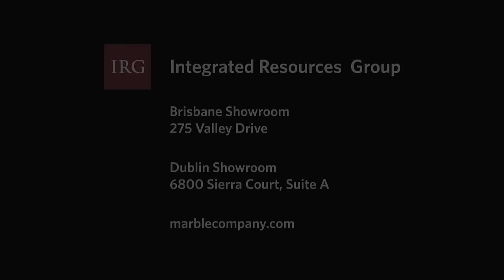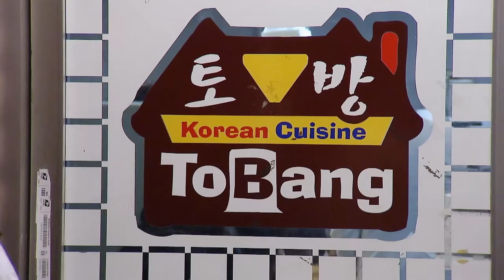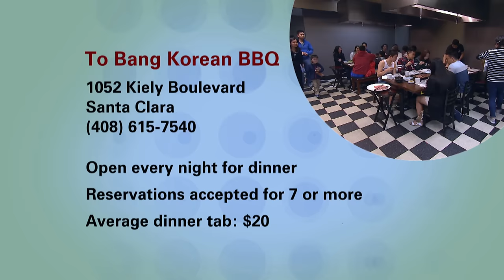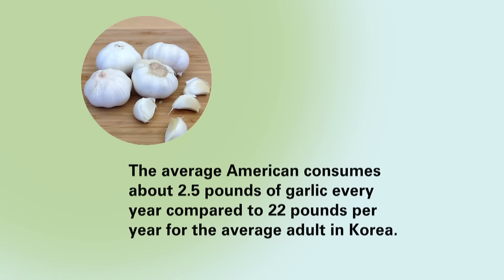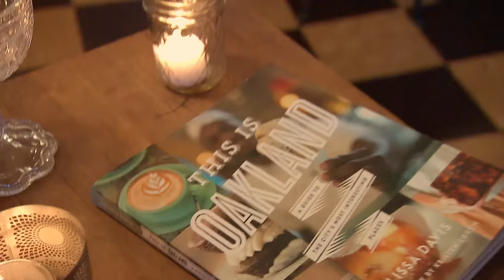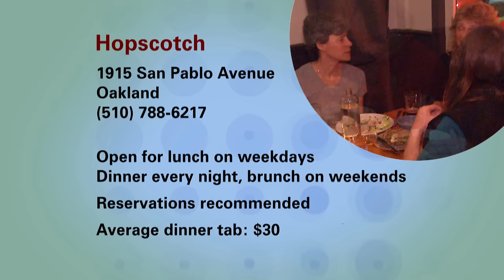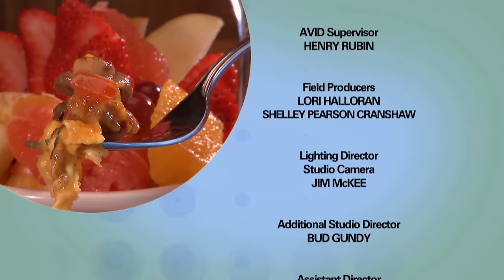To Bang Korean BBQ, Tina's Place and Hopscotch: Check, Please! Bay Area reviews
Find spicy kimchi, plentiful banchan and meats grilled tableside at this casual South Bay eatery, To Bang Korean BBQ in Santa Clara. Then find great value, full plates and friendly service in Pinole at Tina's Place. Finally, its hip decor, craft cocktails and American food, with a touch Japanese influence, at Hopscotch in Oakland.
Leslie Sbrocco shares her food and wine pairing tips about Sparkling and Snacks.